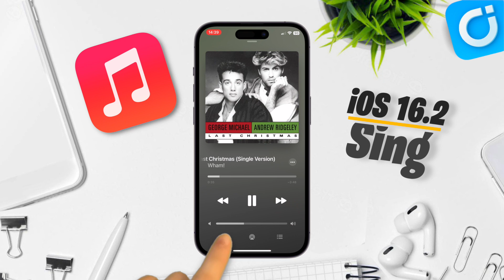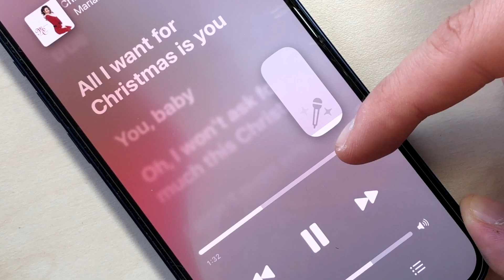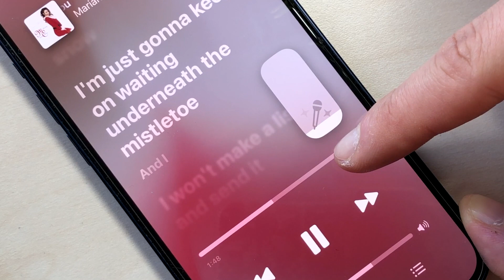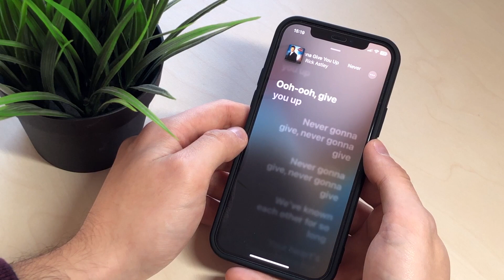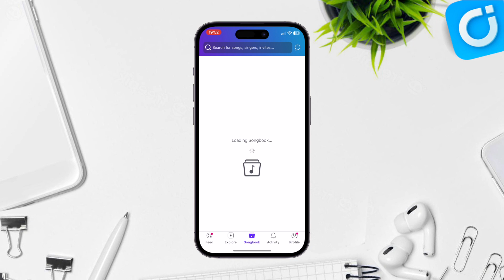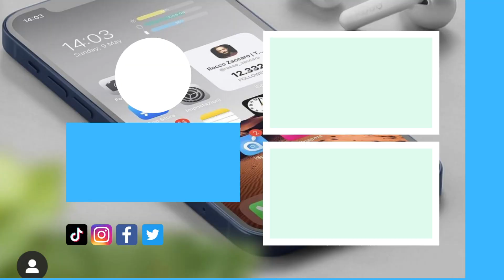Facciamo il KARAOKE con Apple Music SING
Con iOS 16.2 arriva Sing, la nuova funzione di Apple Music che trasforma qualsiasi canzone in una base su cui cantare.